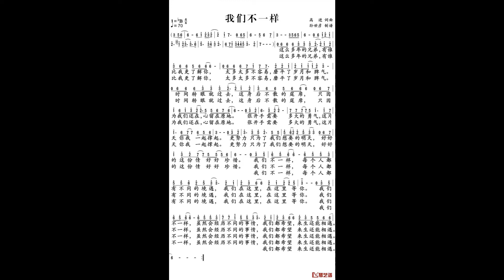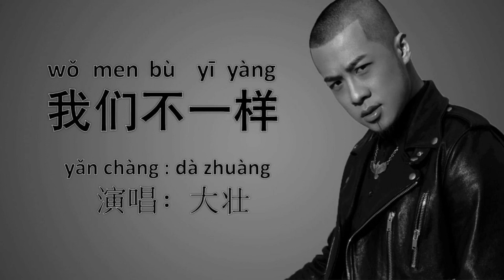大壮演唱我们不一样， 词曲：高进，这么多年的兄弟 有谁比我更了解你 / 大壯演唱我們不一樣， 詞曲：高進，這麼多年的兄弟有誰比我更了解你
我们不一样
大壮

词：高进

曲：高进

编曲：张亮

缩混：侯春阳

这么多年的兄弟

有谁比我更了解你

太多太多不容易

磨平了岁月和脾气

时间转眼就过去

这身后不散的筵席

只因为我们还在

心留在原地

张开手需要多大的勇气

这片天你我一起撑起

更努力只为了我们想要的明天

好好的这份情好好珍惜

我们不一样

每个人都有不同的境遇

我们在这里

在这里等你

我们不一样

虽然会经历不同的事情

我们都希望

来生还能相遇

这么多年的兄弟

太多太多不容易

时间转眼就过去

只因为我们还在

心留在原地

我们不一样

我们在这里

在这里等你

我们不一样

我们都希望

来生还能相遇

我们不一样

我们在这里

在这里等你

我们不一样

我们都希望

来生还能相遇

我们不一样

我们都希望

来生还能相遇

我们都希望

来生还能相遇